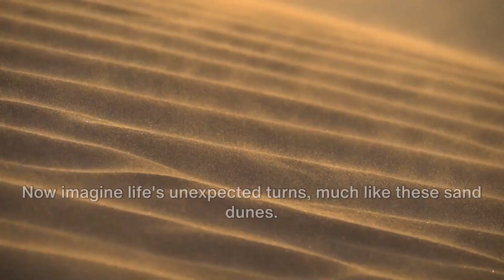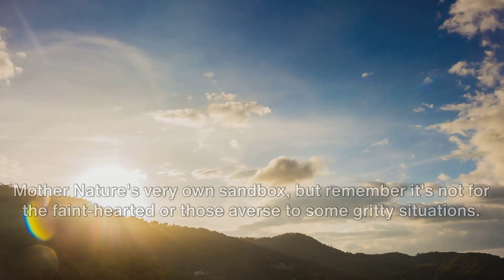Vietnam Unveiled The Uncharted and the Unseen